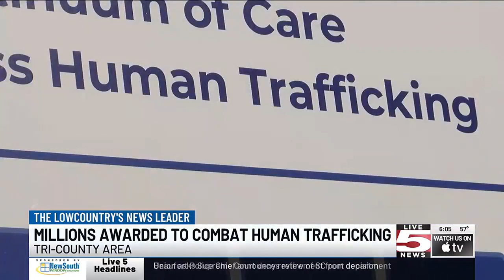VIDEO: Millions awarded to combat human trafficking in Tri-County area